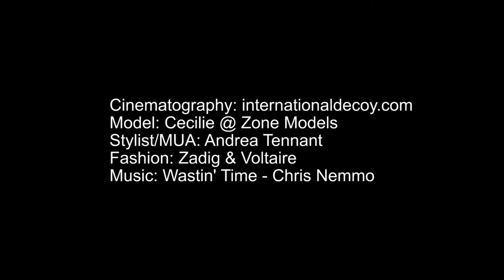WASTIN' TIME | FASHION FILM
director and cinematographer INTERNATIONAL DECOY
stylist and hair & makeup artist ANDREA TENNANT
wardrobe ZADIG & VOLTAIRE
model CECILIE AT ZONE MODELS

music WASTIN' TIME BY CHRIS NEMMO